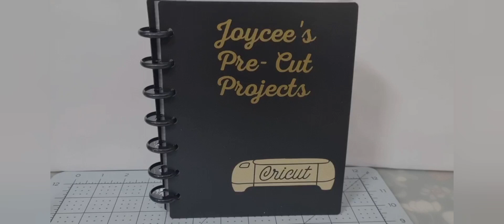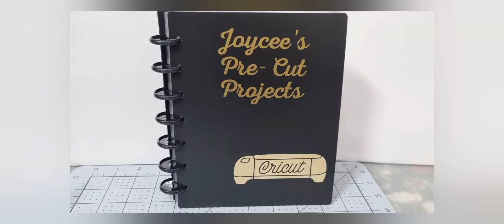SIMPLE PERSONALIZATION OF MY BINDER PORTFOLIO * ARTSY JOYCEE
This is Joycee, the Creator behind Artsy Joycee. Today, I am sharing SIMPLE PERSONALIZATION OF MY BINDER PORTFOLIO.

I hope I was able to share and inspire all of you through my posts. Happy crafting!